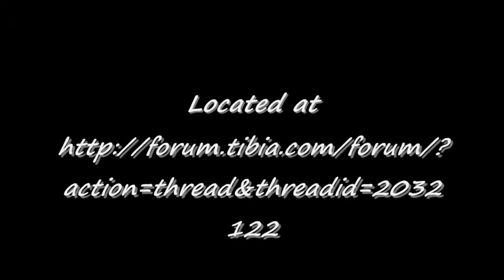Biskup on Honera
Evidence for the Honera Blacklist.